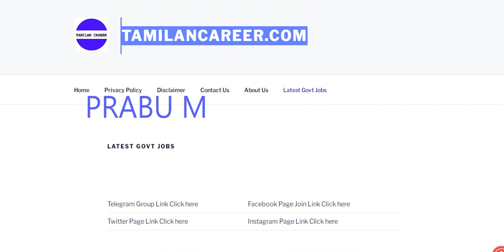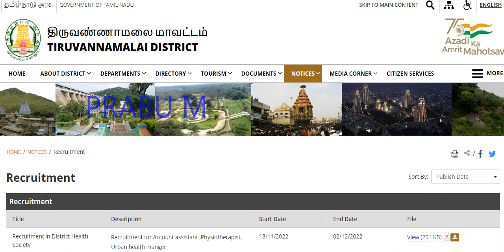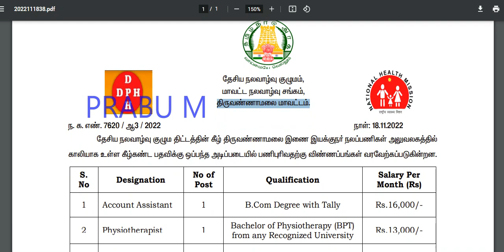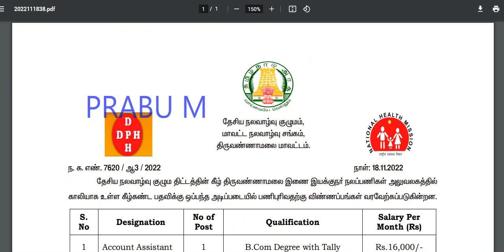அவசரம் மற்றும் அவசியம் கருதி உடனடியாக பணியிடம் நிரப்ப பல்வேறு பணியிடங்களுக்கு விண்ணப்பங்கள் வரவேற்பு